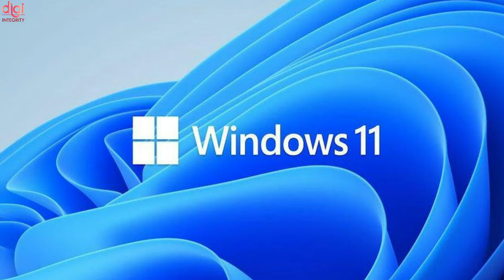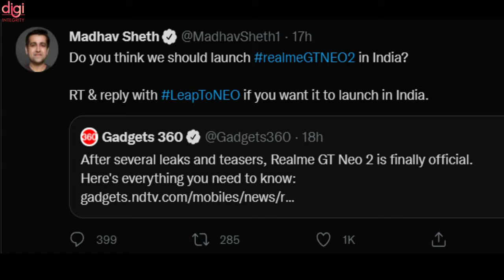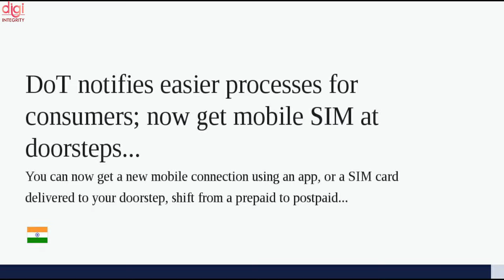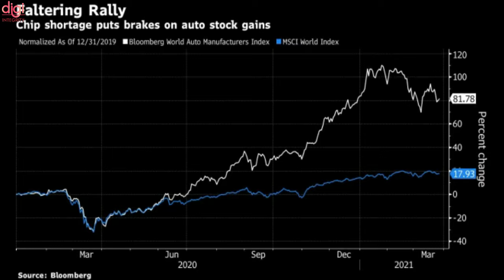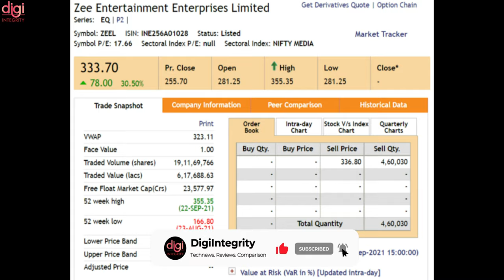Microsoft Surface event,realme GT Neo 2 🇮🇳, OPPO F19s First Look, Pokemon Unite, Xiaomi Civi-DIN194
Video Highlights
(0:00) : Introduction
(0:14) : Microsoft Surface event: Surface Laptop Studio, Surface Pro 8, Surface Duo 2, and more
(0:49) : Realme GT Neo2 launched in china and will debut in India soon
(1:06) : Realme cordless vacuum cleaner teased on Flipkart
(1:17) : Realme to announce realme UI 3.0 in October
(1:44) : Redmi 32-inch and 43-inch smart TVs launched in India
(2:05) : Xiaomi's new Civi series will be unveiled on September 27
(2:24) : OPPO F19s pre-booking offers revealed
(2:34) : Oppo K9 Pro officially confirmed to arrive on September 26
(2:50) : DoT eases processes for mobile subscribers
(3:17) : Global Chip Shortage issue intensifies, wait times hit record 21 weeks
(3:39) : Cambodian students build manned drone to aid community
(4:10) : Sorry Apple: EU Law On Single Charging Port For All Smartphones Is Coming
(4:35) : Throw away Chinese phones, Lithuania Defence Ministry says
(4:51) : iPhone 14 Pro, 14 Pro Max will have a punch-hole display and 48MP triple rear cameras
(5:17) : Honor Tab V7 confirmed to go official in China on September 26
(5:41) : Pokémon UNITE is available to download on Android and iOS mobile devices
(6:00) : Zee Entertainment announces merger with Sony Pictures Networks India
(6:27) : Thanks for watching